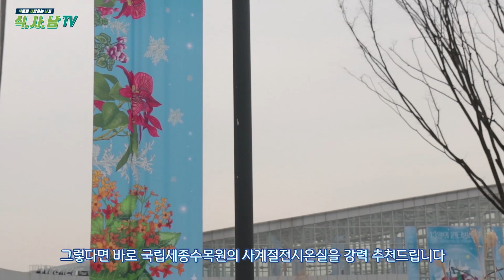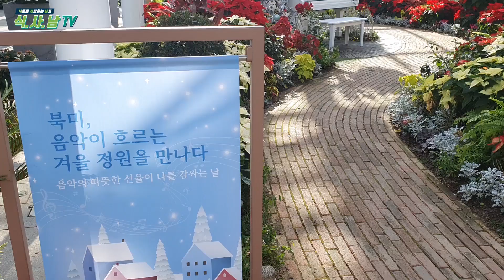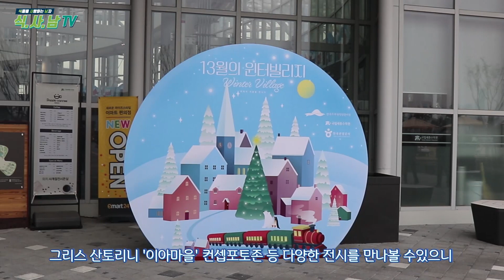[식사남TV] 추운 겨울 실내데이트 장소로 추천! 세종시 국립세종수목원 윈터빌리지로 여행을 떠나요 ~세종시여행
올 겨울 실내데이트 장소로 딱!
환상적인 겨울전시로 SNS 핫플로 떠오른 국립세종수목원!
오늘은 국립세종수목원 특별전시온실의
윈터빌리지로 여러분들을 초대합니다.

자세한 사항은 국립세종수목원 홈페이지를 참고해보세요